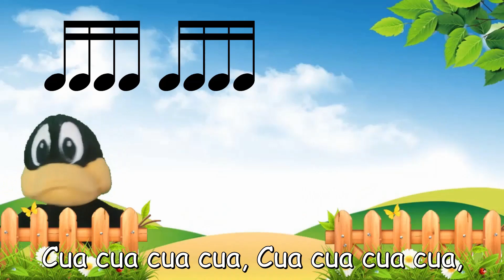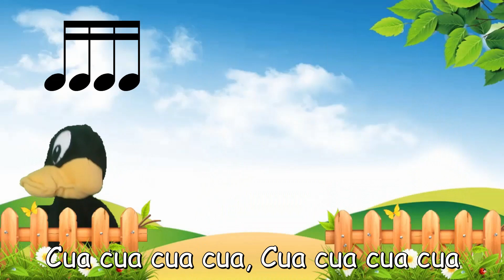El pato Renato - Canción Infantil con ejercicio ritmico (semicorcheas)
Amigos gracias por estar aquí, Cantemos juntos.